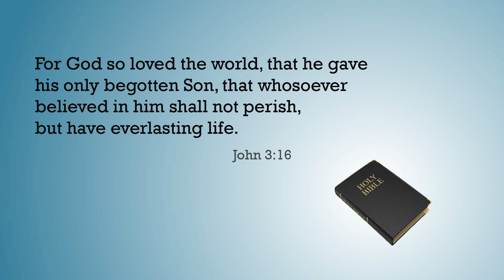ep:7 ‖ DILSE (ENGLISH) ‖ God Talk ‖ Prodigal son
DIL SE" is specifically prepared keeping in mind the youth connected with us through GYM - GEMS Yuvac Manch and the students of GPC - GEMS Polytechnic College. We also encourage friends from other parts to watch and share so that many others too will be benefited.The videos will be shared both in English and Hindi on alternative days. The "DIL SE" team focusses to discuss the foundational issues and encourages the youth to lead a purposeful life through shows such as 1.God talk 2. Motivational talk 3. Video talk 4. Career talk and 5. Straight talk We believe :"DIL SE" will be a companion in your journey towards excellence. Please feel free to write to us and share with us your feedback and queries.

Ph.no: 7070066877